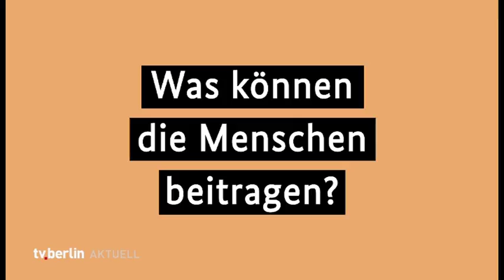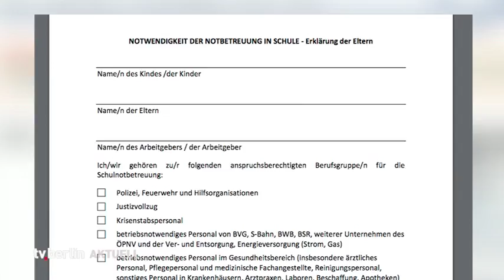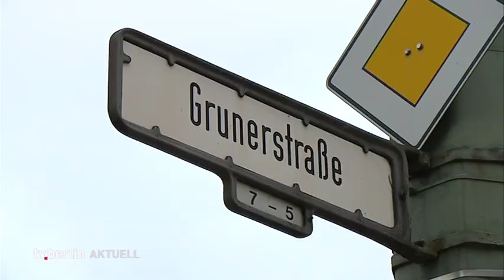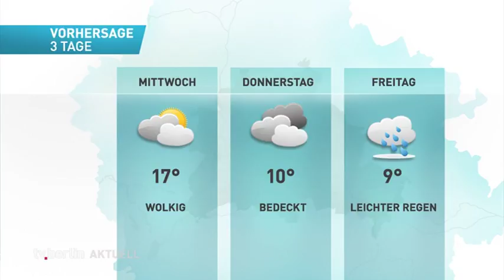Coronavirus: Wie geht es weiter in Berlin? // tv.berlin aktuell vom 17.03.2020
Heutige Themen: Innenausschuss berät über weitere Maßnahmen um Ausbreitung des Coronavirus einzudämmen, Merkel spricht zur Nation und wie geht es weiter im Bundestag.
Nachrichten und Wetter

Moderator Rick Schütze